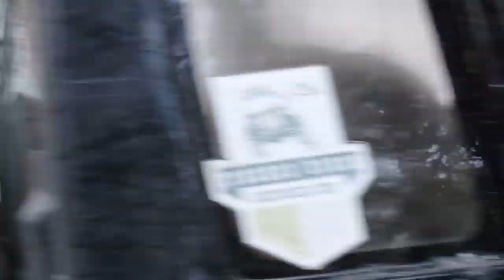Первый снег едем в горы на Большие Столбища !!! \ Южный Урал Большие Столбища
Поездка по первому снегу на внедорожнике в горы на хребет  Большие Столбища ! Экстрим дорога красота тайги  панорама гор !  Хребет Инзерские зубчатки ! гора Ялангаз ! гора Ямантау ! все это совсем рядом Прогуляйтесь с мной и моими друзьями в горы !